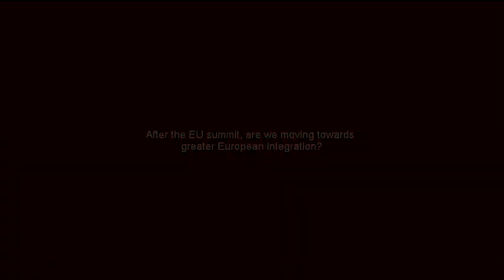Interview: Pedro Solbes, FRIDE´s President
Angela Merkel's plan to save the euro, which includes centralised oversight over national budgets and automatic sanctions against countries that violate firmer rules on deficits, was approved by 26 of the 27 member states. The UK opted-out of the accord, giving way to a new era in the European Union without London. Pedro Solbes, FRIDE´s President, analyzes the decissions made.